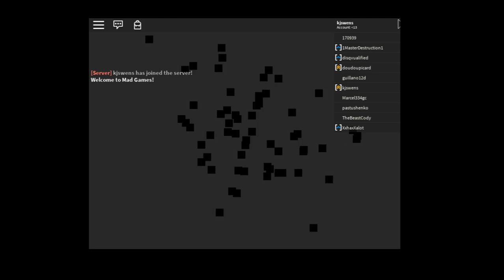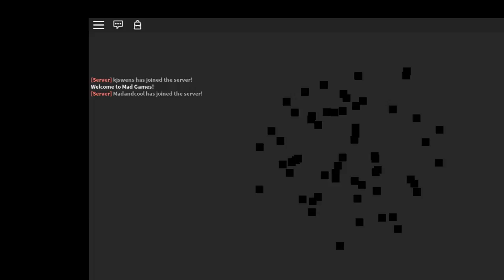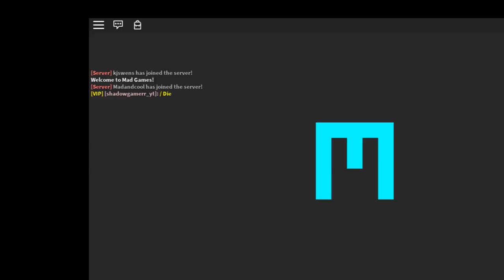KJ Let's Play Live Stream